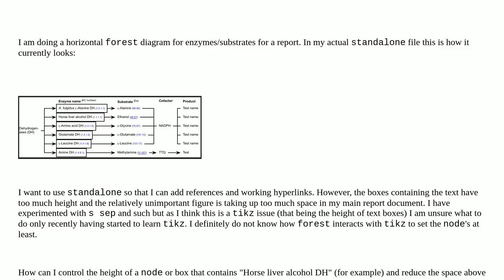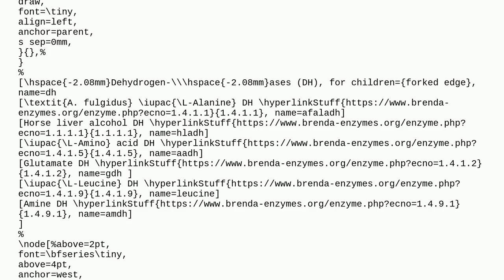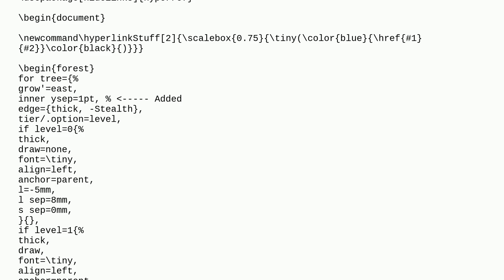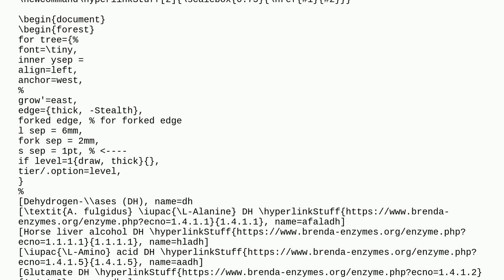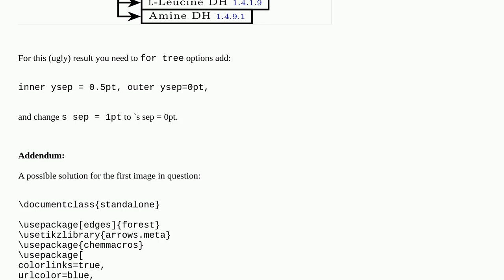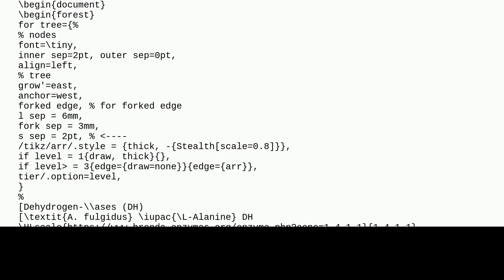How to control a `forest` boxes height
A special thanks goes out to the community

  tikz-pgf forest